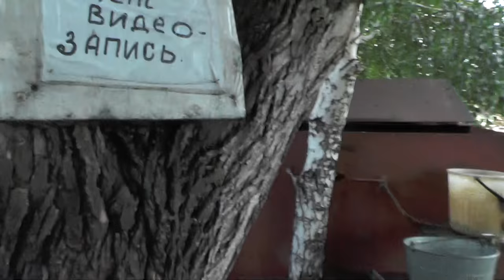Обижающие должны быть наказаны! 17. 07. 2016